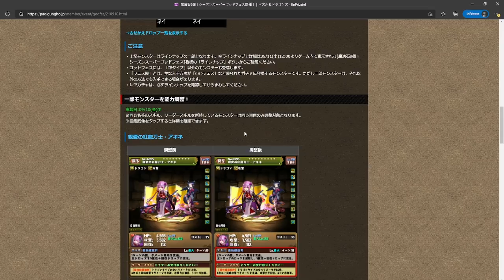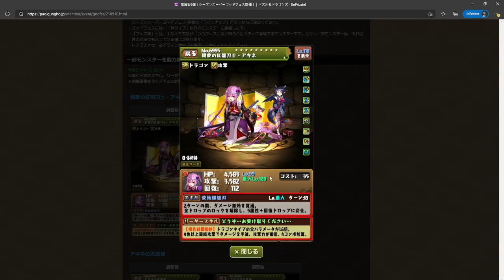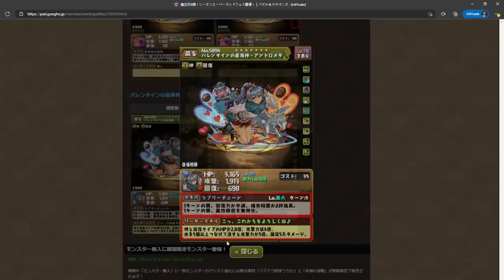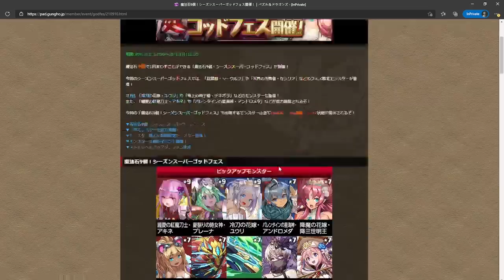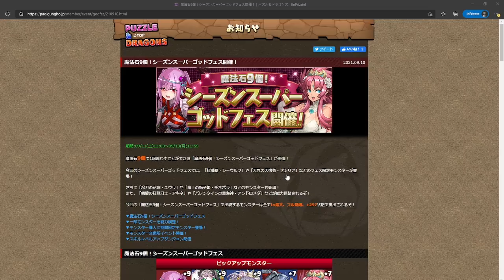【PAD】超豪華9石神UP抽唔抽好？總共14隻大獎PICK UP！｜RakuRaku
紅龍刀值得更多 :(
0:00 強化內容
3:01 抽唔抽好